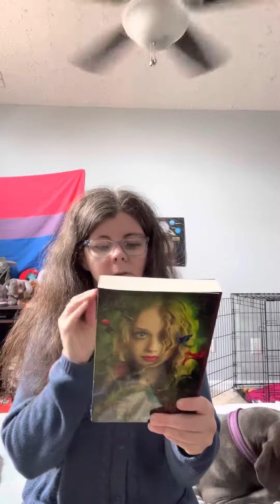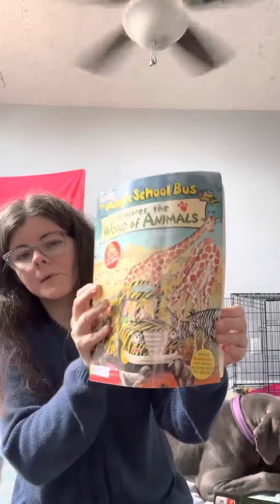What I got at the bookstore in February.